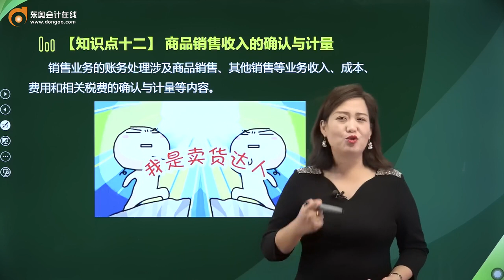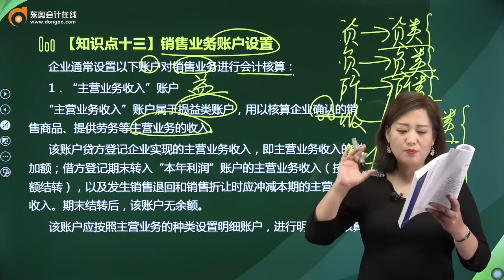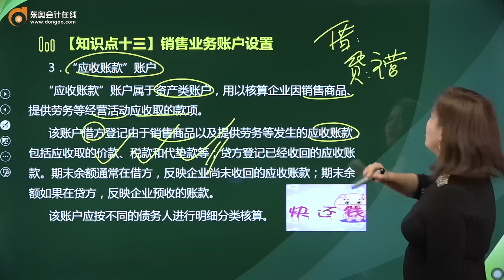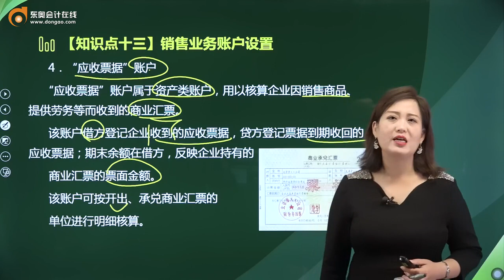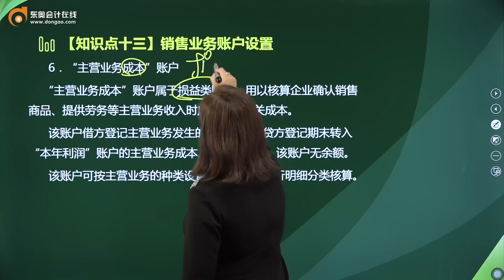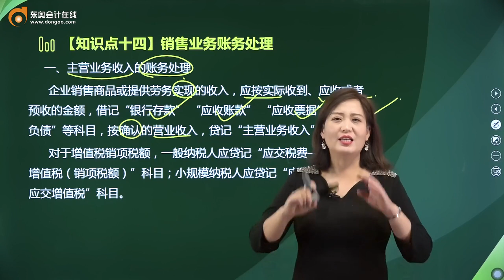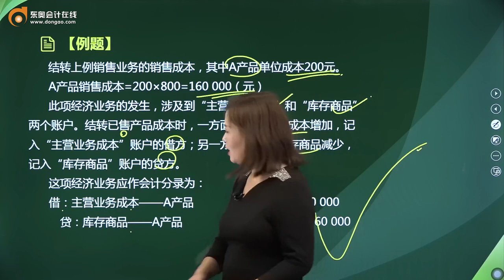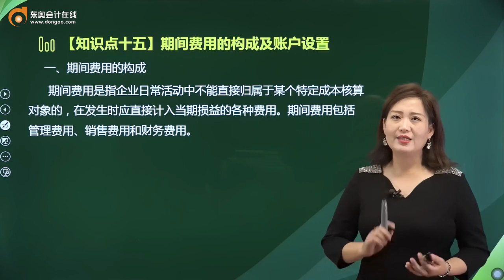2022 初级会计师 初级会计实务 王颖 零基础精读班第23讲 借贷记账法下主要经济业务的账务处理（10）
2022 初级会计师 初级会计实务 王颖 零基础精读班